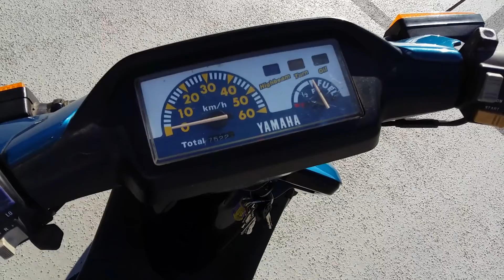YAMAHA BWS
Bouwjaar 1990 en doet het prima